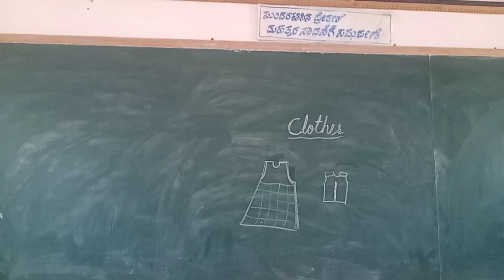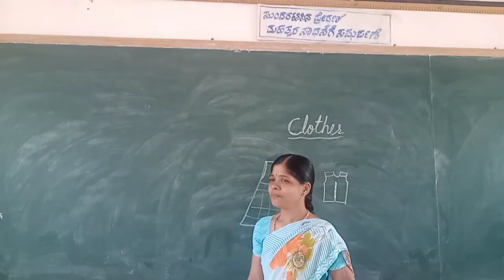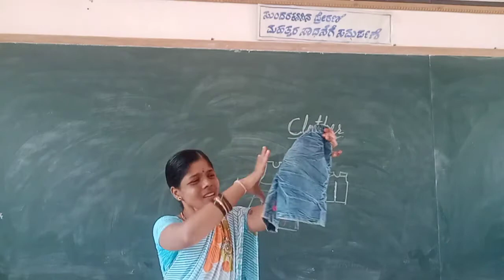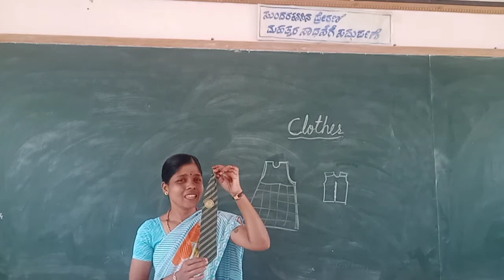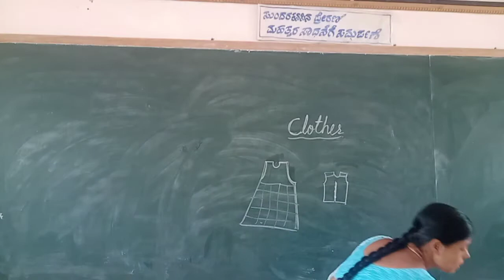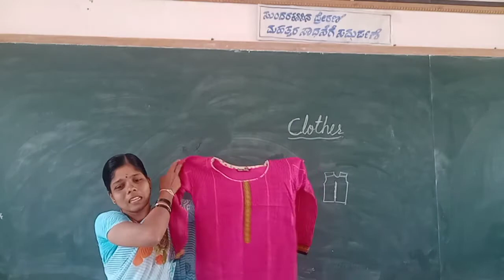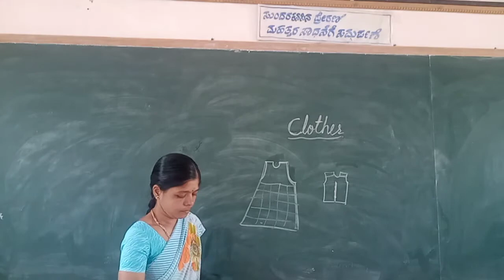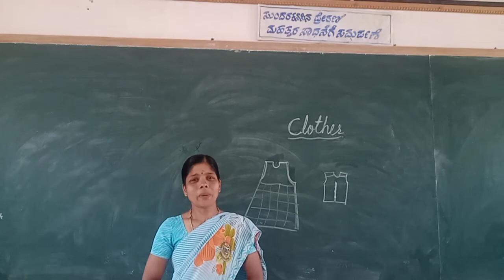UKG EVS Clothes Part 1 Class by Vijayalakshmi